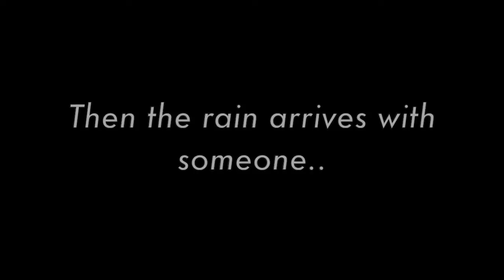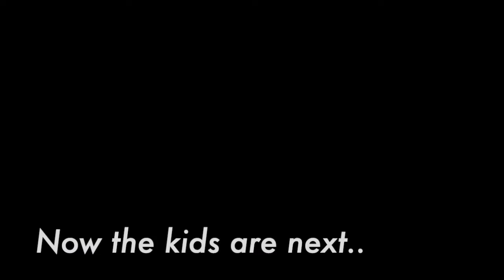Killer in the Cat Suit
A genre-shifted movie trailer created by Melanie Jaques Silva, Leanne Paras, and Talya Zimmer